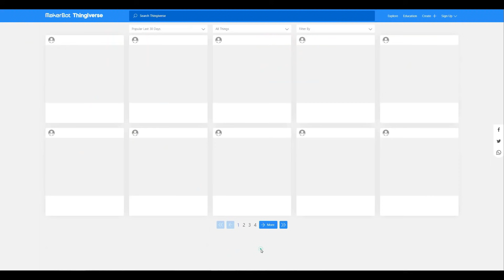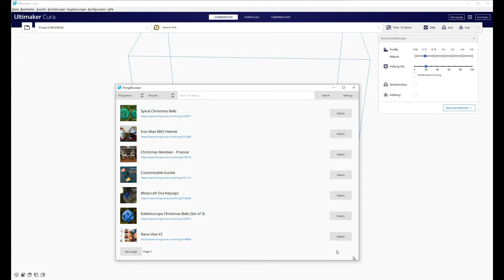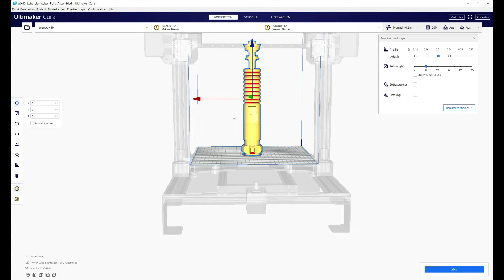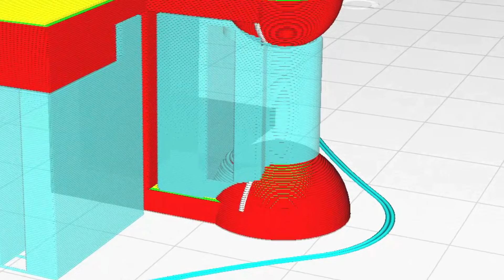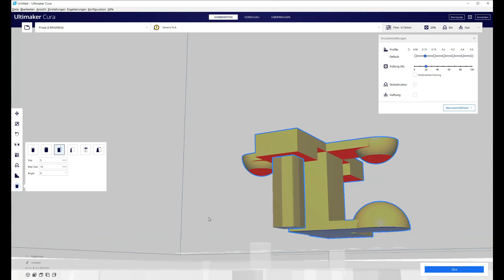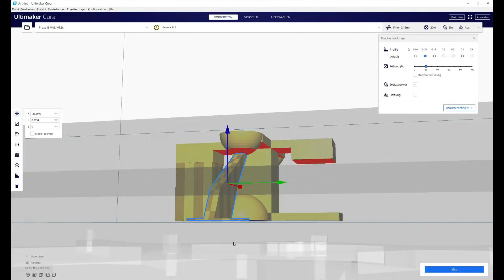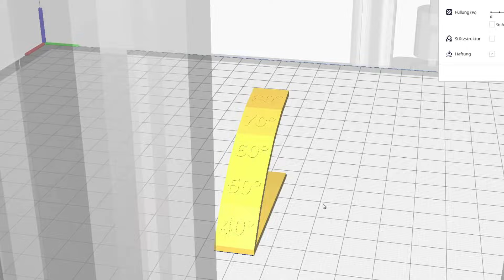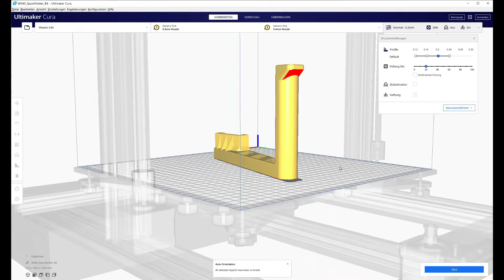3 geniale CURA Slicer Plugins die JEDER haben sollte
In diesem Video stelle ich euch 3 Plugins für den Slicer Cura vor, die einem das Leben wirklich erleichtern können.

Du möchtest mich und meinen Kanal mit einer Kleinigkeit unterstützen?
☕ Kauf mir doch einen Kaffee, der gibt Kraft für die nächsten Videos :-)

Sehr guter 3D Scanner der Einscan SE

Der großartige Qidi X Max Drucker

Gutes und günstiges ABS von Amazon

Einer meiner aktuellen Lieblingsdrucker Anycubic Vyper

Stabilisiert euer Druckbett mit diesen universellen Silikondämpfern